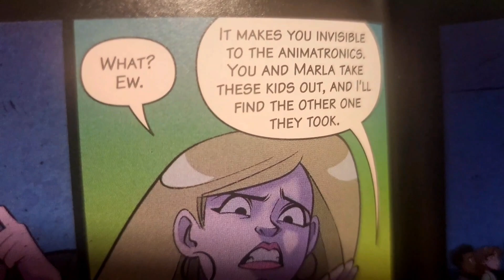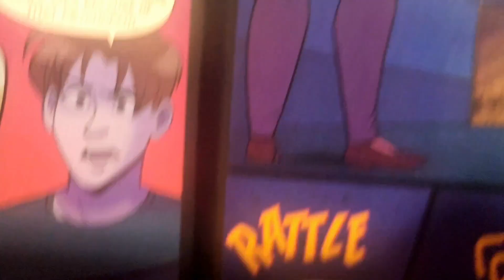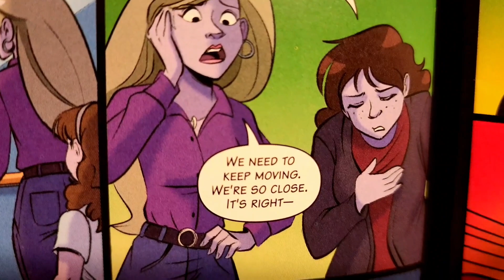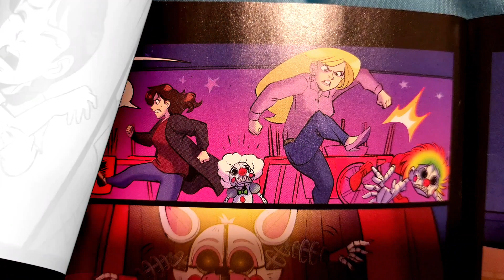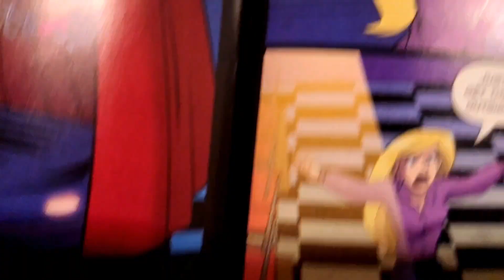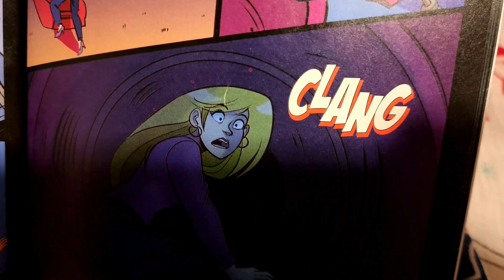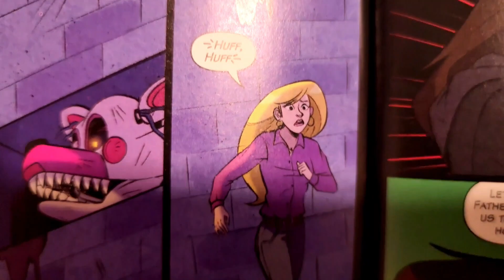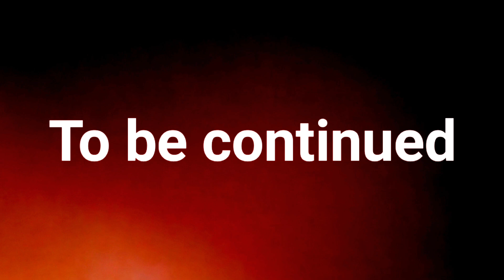📚 19 The Fourth Closet, Graphic Novel Five Nights Freddys, fnaf circus Baby, Mangle, william afton